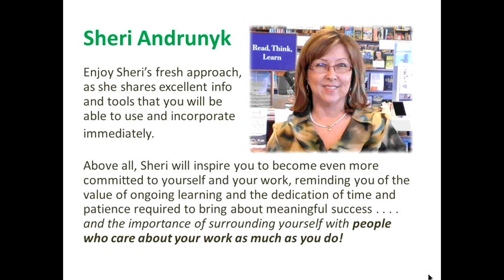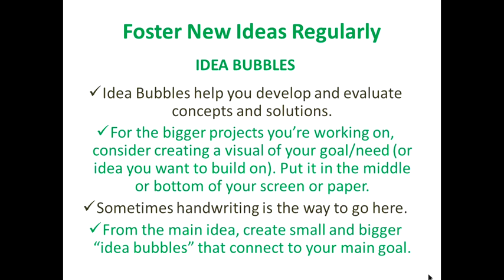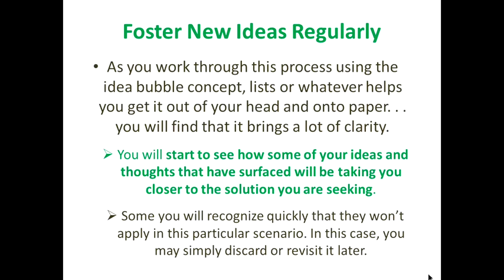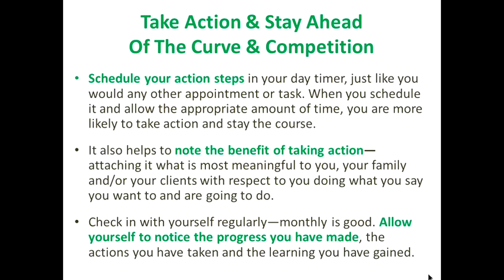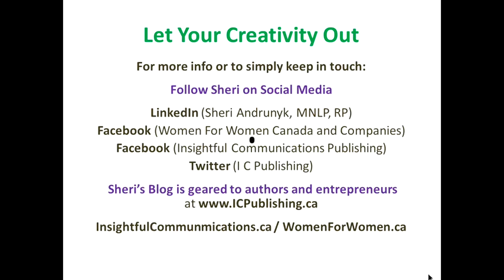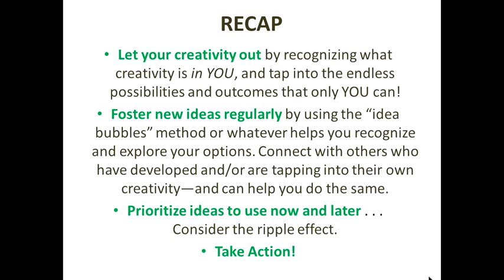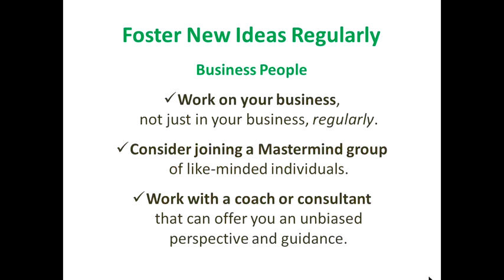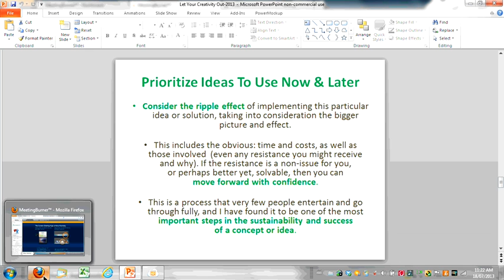Let Your Creativity Out!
As a small business owner we need creativity to help us with product development, creating new ideas in our business, and to stay ahead of the competition.

Sometimes we think that other people are the creative ones and that this is not a strength that we have ourselves. But that is not true! Everyone has creativity inside of them, they just need to know the tools and how to recognize it in yourself.

This video outlines the three major steps of creativity:

1. Brainstorming.  Some different tactics to approach brainstorming and tools that you should try out.  A lot of times it is as simple as starting to write things down.

2. Prioritization. Once you have a bunch of ideas it is important to figure out which ones are the best ideas or what order you can actually approach them.  Everyone has a limitation on time and money, so prioritization becomes important.

3. Implementation.  Once you've decided on the ideas, action becomes necessary.  Many times people want to wait and make things perfect, but often it is good to get your MVP (minimum viable product) out there to begin your testing.

At the end of the video, Carla Langhorst of further asks questions regarding additional tips and tricks, as well as shares some of her own experience in using creativity techniques and times where she has seen creativity make a huge difference.